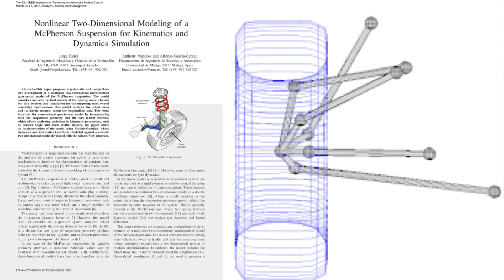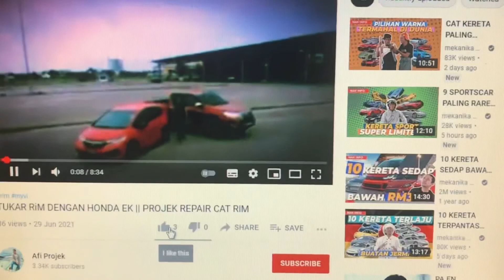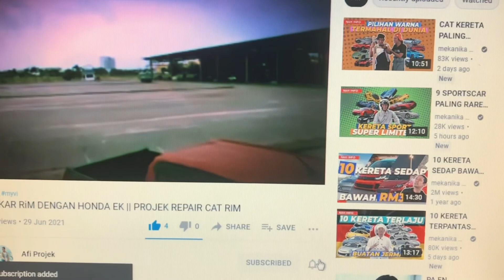HONDA CIVIC FE NEW MODEL | THAILAND FIRST | MALAYSIA NExT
Alhamdulilah terima kasih untuk sokong channel ini.InsyaAllah saya akan perbaiki cara dan mutu saya dari semasa ke semasa,saya doakan kalian yang sokong channel ini diberi rezeki yang luas.

Jam yang saya gunakan GShock,boleh dapatkan  dangan pelbagai model wassap terus 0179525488